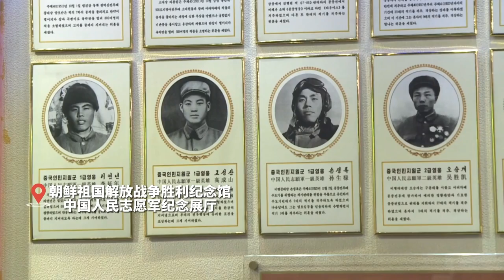探访朝鲜祖国解放战争胜利纪念馆，看中国人民志愿军的事迹在朝鲜代代相传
视频来源：中国之声